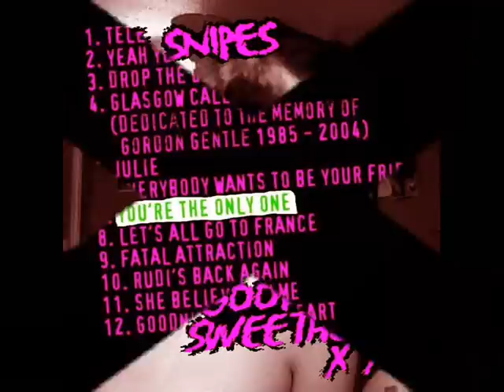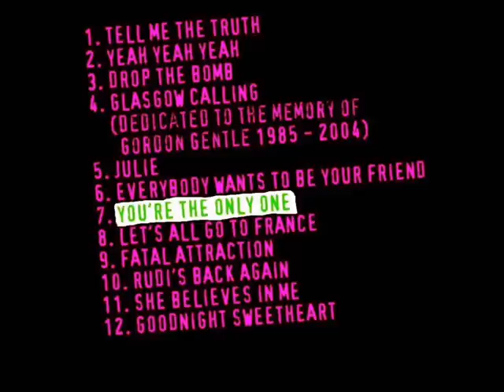The Snipes - You're The Only One